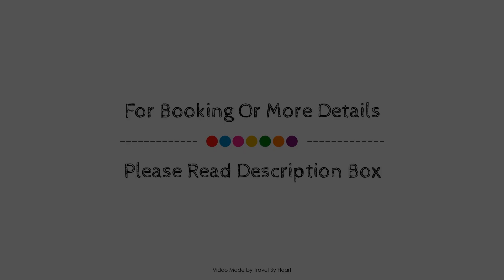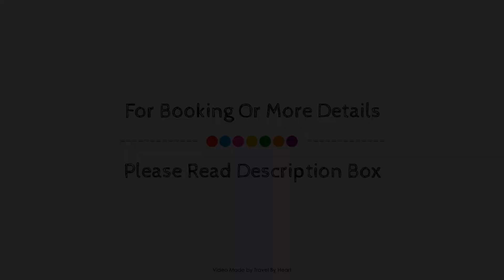ibis budget Málaga Centro, Spain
Searching For
1. ibis budget Málaga Centro
2. ibis budget Málaga Centro Virtual Tour
3. ibis budget Málaga Centro Rooms
4. ibis budget Málaga Centro Amenities
5. ibis budget Málaga Centro Videos
6. ibis budget Málaga Centro Offers
7. ibis budget Málaga Centro Deals
Audio Credit:
Track Title: Subway Dreams
Artist: Dan Henig